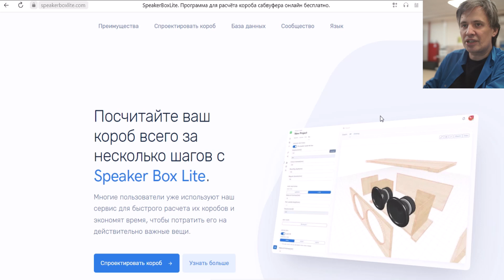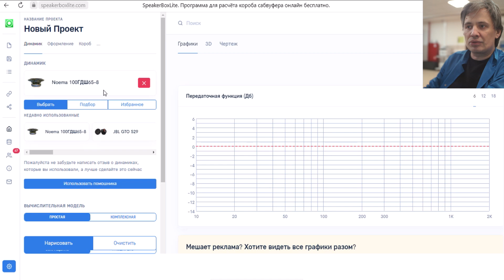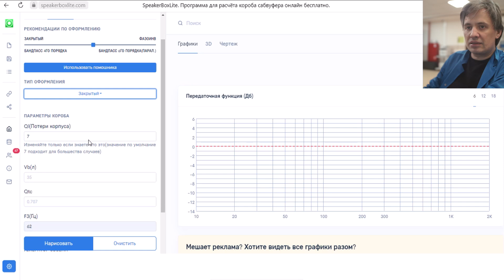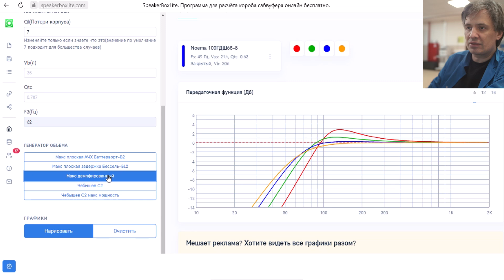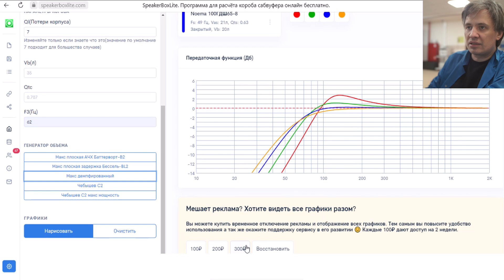Любительские расчёты акустических систем методами 2023 года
Рассмотрен любительский путь расчёта, без применения сложных математических и физических моделей, методом моделирования в программах моделирования и получения нужных характеристик путем подбора на примере расчёта объема закрытого ящика на примере динамика НОЭМА 100гдш65-8 для получения хорошей ачх в программе SPEAKER BOX LITE